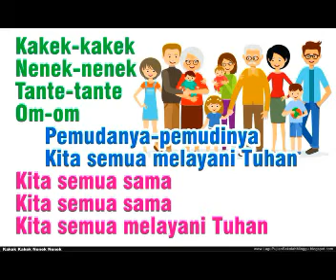KAKEK KAKEK NENEK NENEK Kita Semua Melayani Tuhan